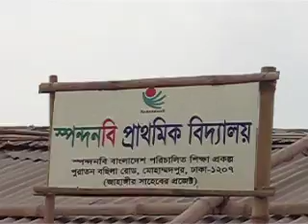SpaandanB Prathomic Biddalai-Video-1.avi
SpaandanB supported Education Program for slum children at Dhaka.